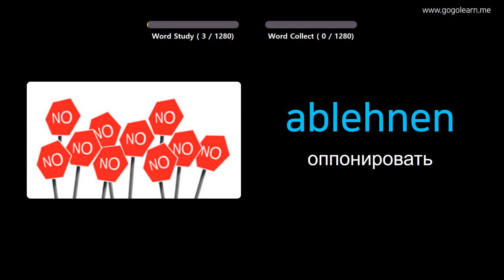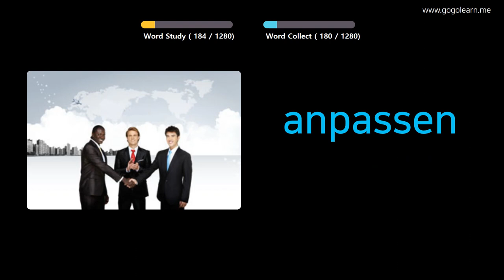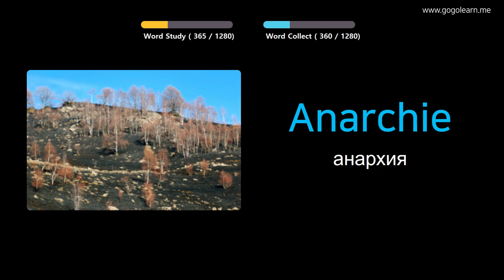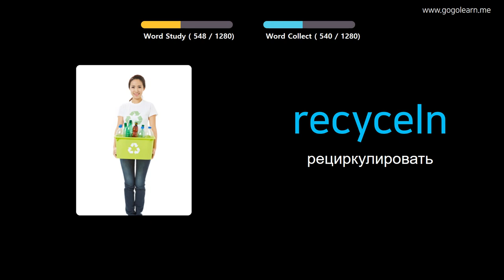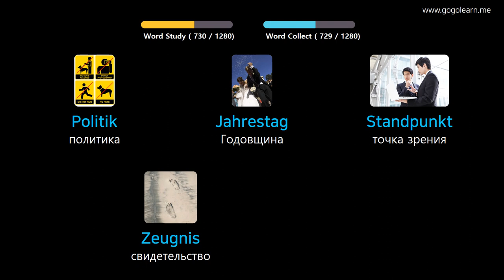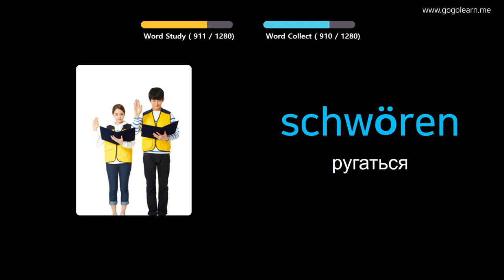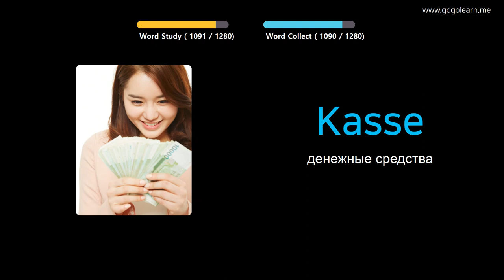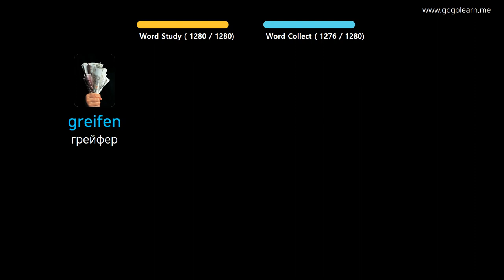Выучить Немецкий через картинки |Немецкий словарь ученик | Golearn